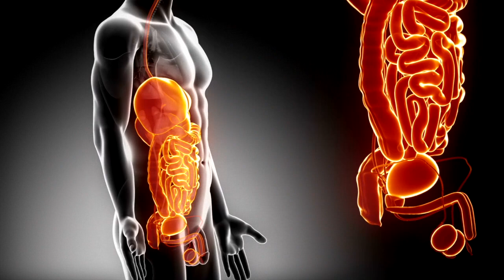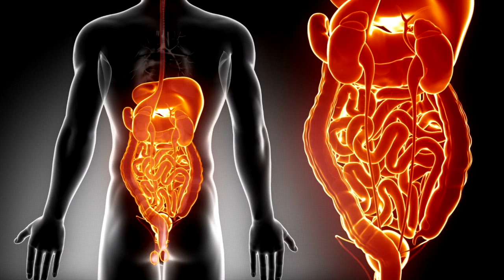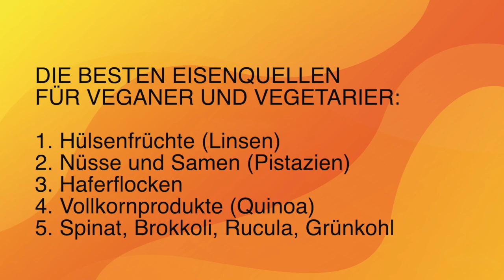Pflanzliche Lebensmittel mit hohem Gehalt an Eisen - für Vegetarier und Veganer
In diesem Video geht es um das wichtige Thema Eisen und wie Vegetarier und Veganer ausreichend Eisen über die Nahrung aufnehmen können. Als essentielles Spurenelement ist Eisen für die Bildung roter Blutkörperchen und den Sauerstofftransport im Körper unentbehrlich. Da pflanzliches Eisen vom Körper oft schlechter aufgenommen wird, ist es für Vegetarier besonders wichtig, eisenreiche pflanzliche Lebensmittel in den Speiseplan zu integrieren.

In diesem Video gebe ich wertvolle Informationen über die besten pflanzlichen Eisenquellen und hilfreiche Tipps zur Verbesserung der Eisenaufnahme:

1. Bedeutung von Eisen für den Körper und erhöhter Eisenbedarf bei Frauen, insbesondere während der Schwangerschaft.

2. Einfluss der Ernährung auf die Eisenaufnahme, z.B. wie Vitamin-C-reiche Lebensmittel die Aufnahme fördern, während phosphat- und tanninhaltige Lebensmittel die Aufnahme hemmen können.

3. Vorstellung verschiedener eisenreicher pflanzlicher Lebensmittel wie Hülsenfrüchte, Nüsse und Samen, Haferflocken, Vollkornprodukte, Spinat und Grünkohl.

4. Bedeutung einer abwechslungsreichen Ernährung und der Kombination verschiedener Eisenquellen für eine ausreichende Eisenversorgung.
▬▬▬▬▬▬▬▬▬▬▬▬▬ Weitere Informationen zur Eisenmangelanämie
Weitere Informationen zujr Eisenmangelanämie gibt es auf unserer Webseite:

Gerade wenn es um deine Gesundheit geht, ist es wichtig, gute, verlässliche und verständliche Informationen zu erhalten. Auf dem Kanal von medpertise.de legen wir großen Wert auf die Qualität und Verständlichkeit unserer Inhalte. Hier bekommst du wertvolle Gesundheitstipps, die du in deinem Alltag anwenden kannst.

▬▬▬▬▬▬▬▬▬▬▬▬▬ Wichtiger Hinweis
Insbesondere bei der Einnahme von Medikamenten ist es wichtig, den Arzt zu kontaktieren und die Packungsbeilage genau zu lesen. Die bereitgestellten Inhalte dürfen nicht zur Erstellung von Selbstdiagnosen verwendet werden. Jegliche Haftung wird ausgeschlossen.